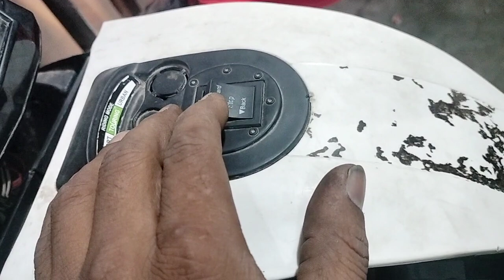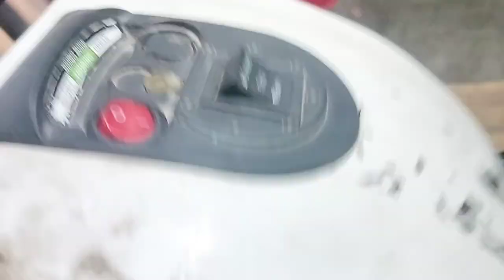ELECTRIC BIKE # Electric chaid bike repair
all types of electrical work like house wiring
fan & mixer &  electric bike repair in
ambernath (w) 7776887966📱